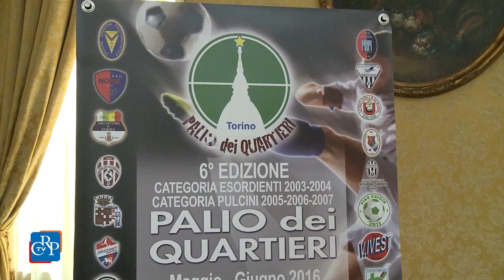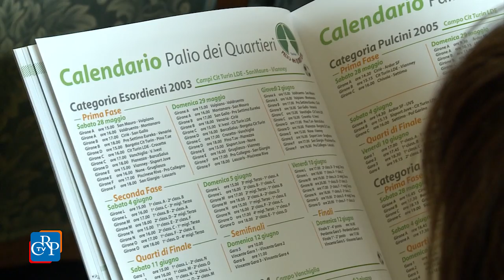Presentato il Palio dei Quartieri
Si tiene a Torino dal 27 maggio al 12 giugno ed è dedicata al calcio giovanile la 6° edizione del Palio dei quartieri, presentata a Palazzo Lascaris. Propone 5 tornei di calcio giovanile, da pulcini a esordienti, con 80 squadre di Torino e provincia in rappresentanza di 40 società. Nella serata inaugurale del 27 maggio si disputerà inoltre il trofeo "Dino Raviola", un quadrangolare con le selezioni della provincia e della Città di Torino e le rappresentative di Juventus e Torino.